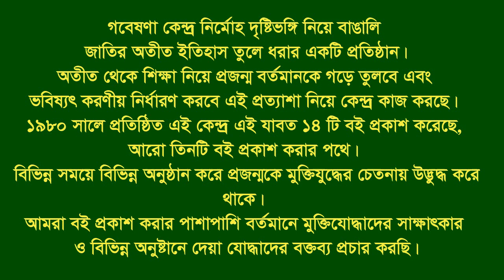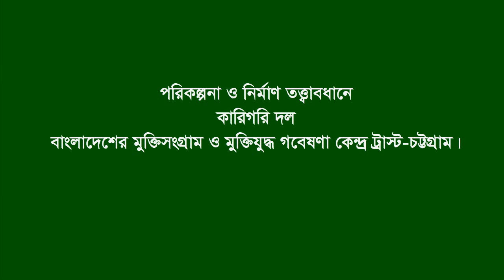Interview of Ali Asgor Sheik * Joydebpur. Gazipur. F Fighter.FF.